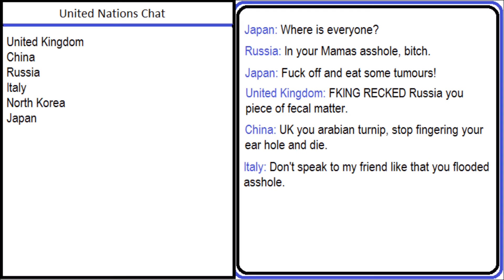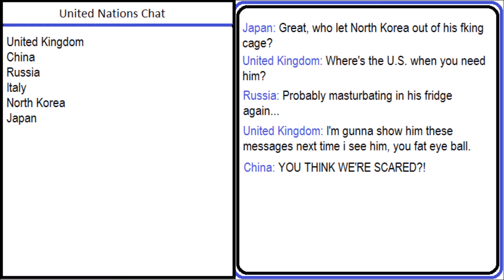Funny United Nations Chat: Don't Cry China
United nations chat: don't cry china
more UN chats will be coming soon, the language used is hilarious xD
you could get some great insults from these UN chats.